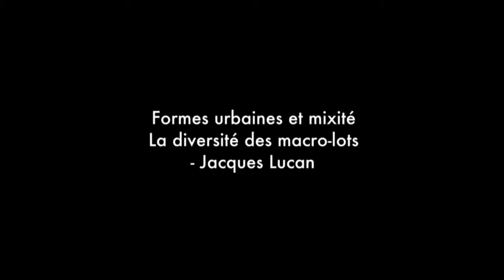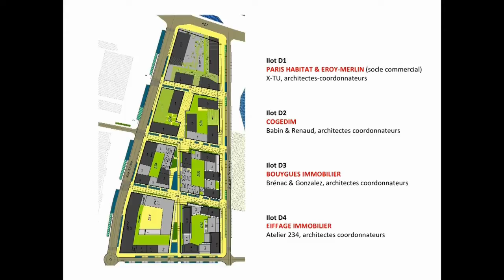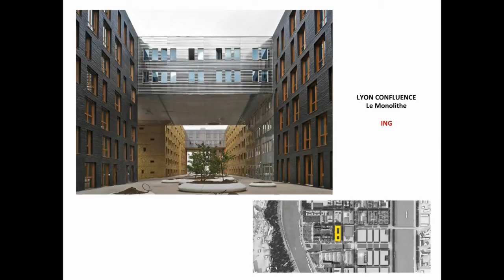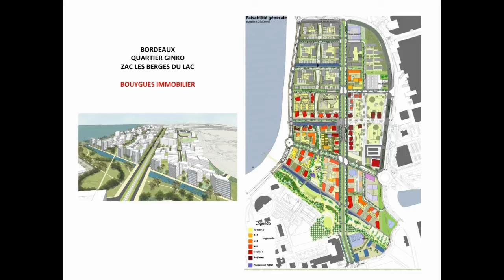5. La diversité des macro-lots - Jacques Lucan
Formes urbaines et mixité : La diversité des macro-lots - Jacques Lucan